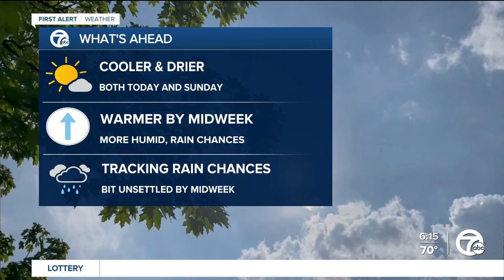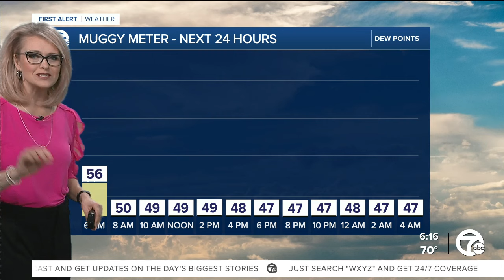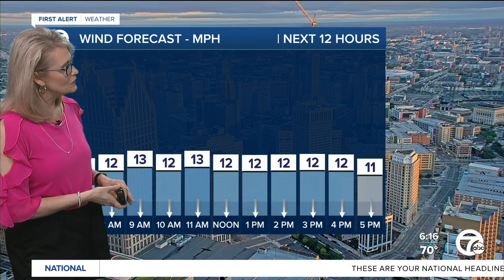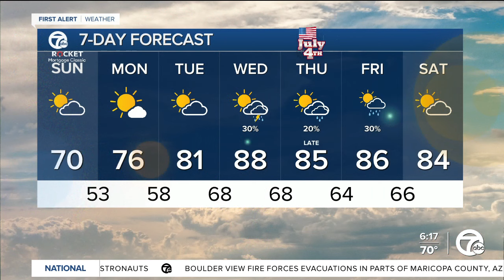Metro Detroit Weather: Nice finish to the weekend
Today will be cooler, drier and less humid with highs near 70° and dew points in the 40s &amp; 50s. IT will be a bit breezy with northwest winds 15-25 mph.  Quiet weather continues Monday and Tuesday with highs climbing back into the upper 70s, to near 80°.